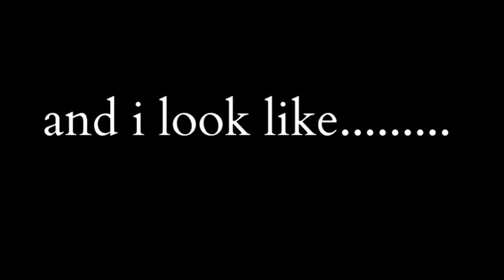Kawaii potato meme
i tried to make it as kawaii as i could :3